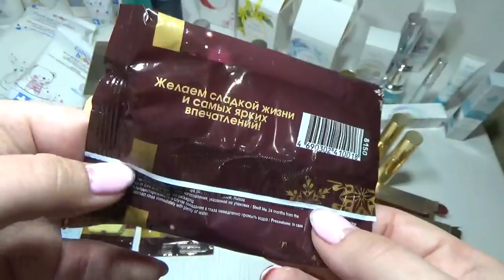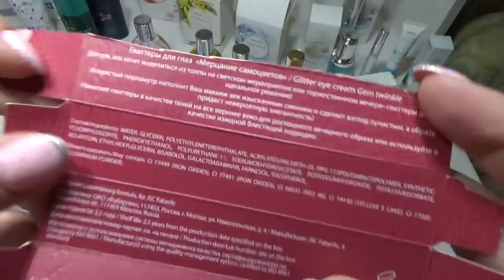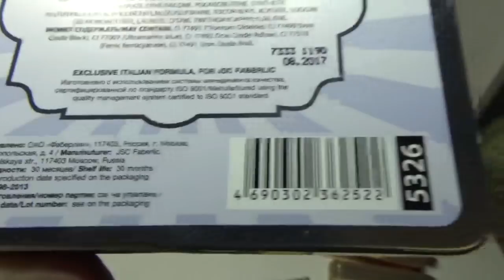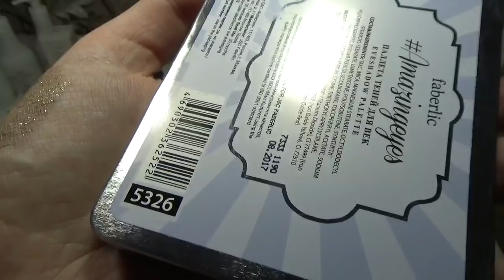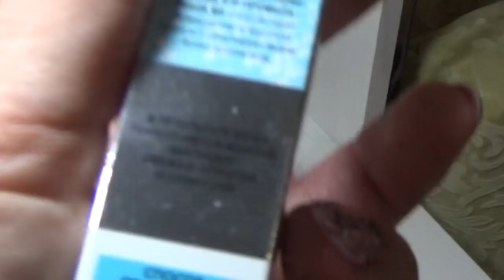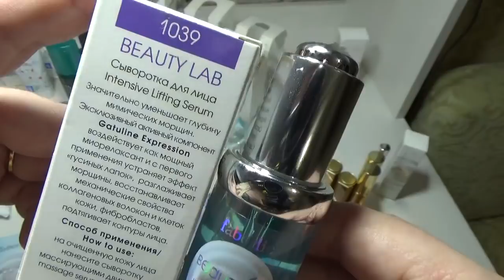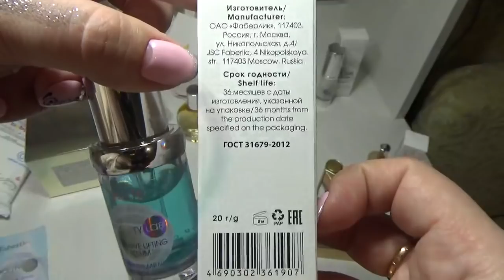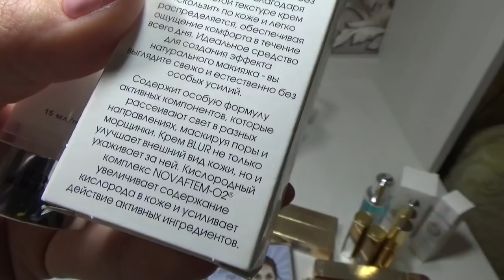Новинки 17/2017г. Работа в интернете. Фаберлик Онлайн.